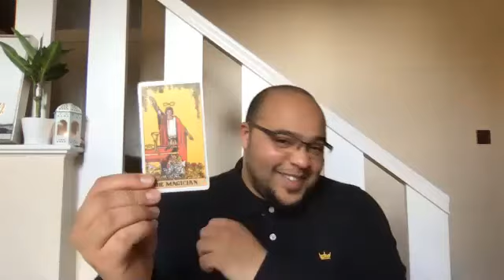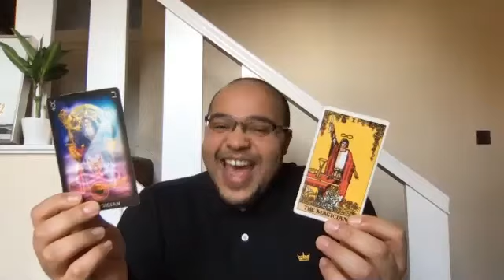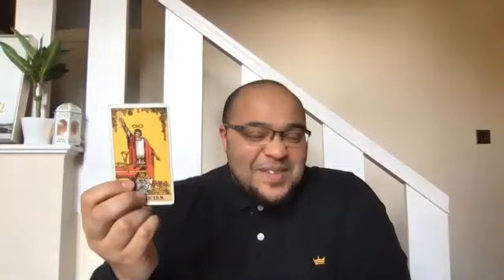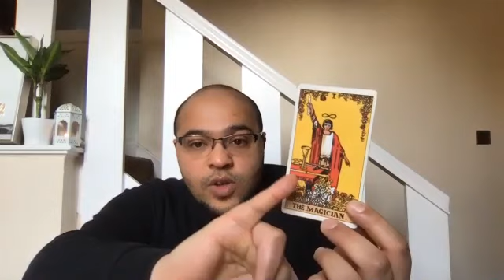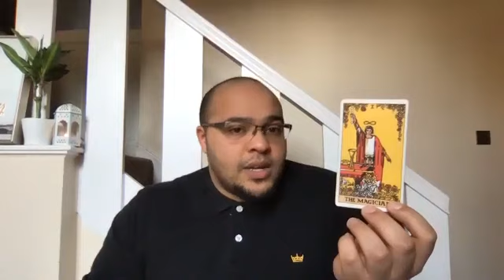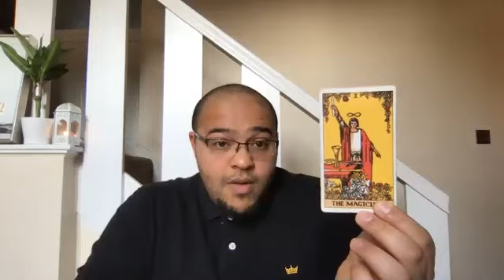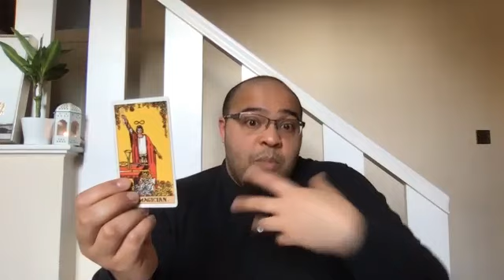The MAGICIAN Card & Mercury in Tarot & Astrology with Raphael from Reydiant Reality!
In this video, Heather teams back up with Raphael from Reydiant Reality to discuss the layers of information embedded in the Magician Card in the Major Arcana and how it relates to Mercury's significations in astrology!

This video is the third in a series where Raphael and Heather will be going through the ENTIRE Major Arcana in the Tarot deck and unpacking the layers of meaning and symbolism and how it ties into astrology!

A new video will be posted every week on alternating Thursday on Reydient Reality and Astrology with Heather's YouTube channels—so be sure to subscribe to both so you never miss a video in this series!

Navigating the Astrology During Collective Crisis and Change: Finding Guidance, Opportunity and Hope Individually and Collectively

Summer Electional Astrology Guide!

Available May 9th! Pre-order and save 20%!

Upcoming Webinars:

Mastering the Outer Planets Webinar Series! FREE Bonus Webinar Mastering Jupiter on April 11th!

Past Webinars:

Mastering Saturn Webinar!

Mastering Pluto Webinar!

The Astrology of Place: Astrocartography & Relocation Astrology Webinar!

NEW! Foundational Astrology Video Course!

Staying Connected:

Follow Heather on Facebook!

Follow Heather on Instagram! @astrologywithheather